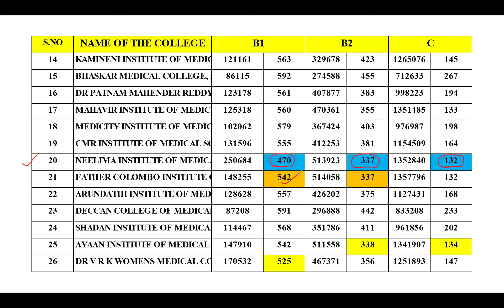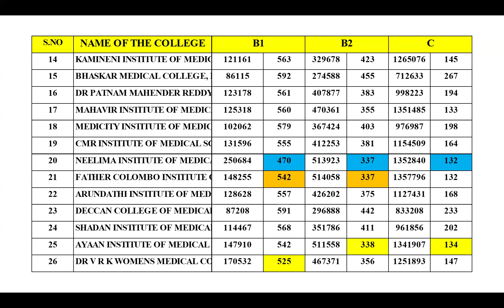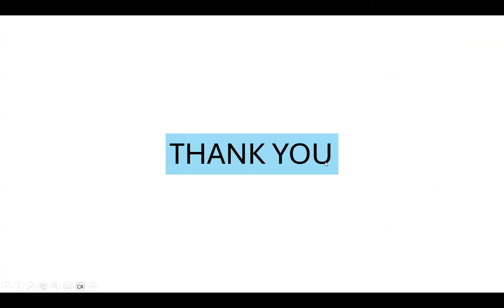Telangana State MBBS [Management quota] Phase-2 B1/B2/NRI Cut-off NEET Score/AIR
✅TELEGRAM LINK TO JOIN FOR NEET UG 2024 GUIDANCE:
✅NEET UG 2024 ONE-TO-ONE INTERACTIVE SESSION / WEB OPTIONS HELP

TS MBBS MANAGEMENT QUOTA CUT-OFF
KNRUHS MBBS CUT-OFF
TS MQ PHASE-2 MBBS CUT-OFF
TS NEET UG COUNSELLING
KNRUHS NEET UG COUNSELLING
TS NEET UG COUNSELLING 2024
Telangana NEET UG counselling
Telangana web-options
TS priority of colleges
TS counselling